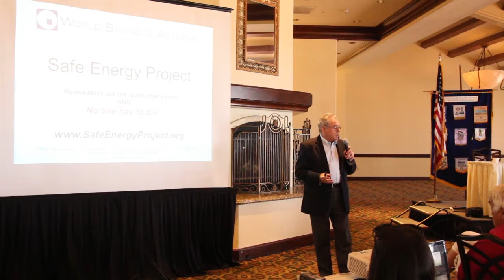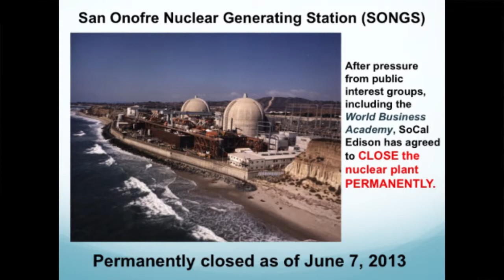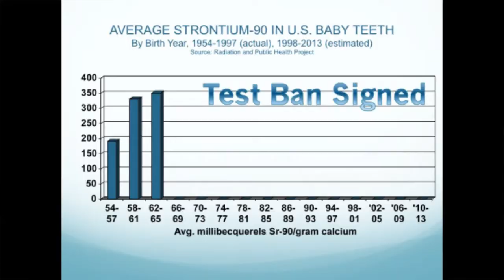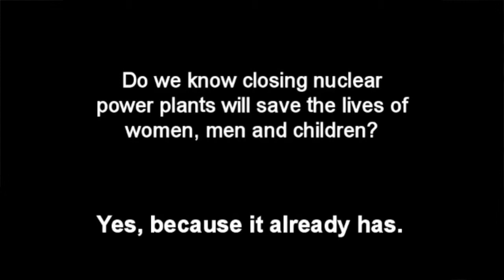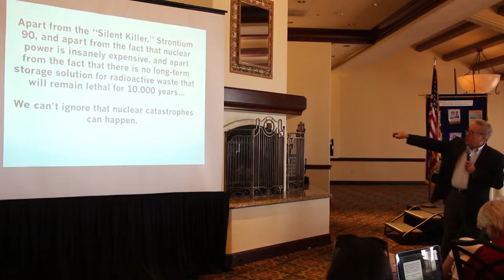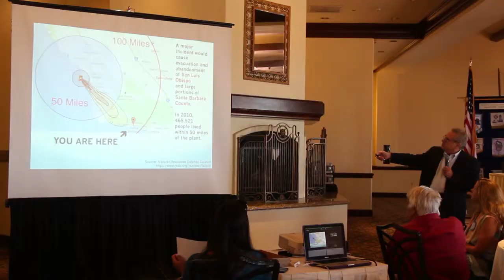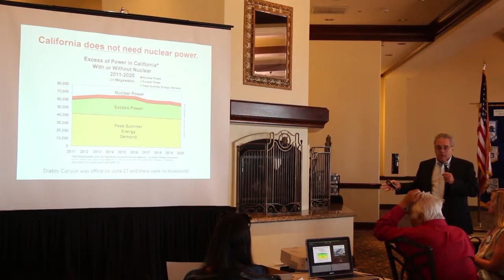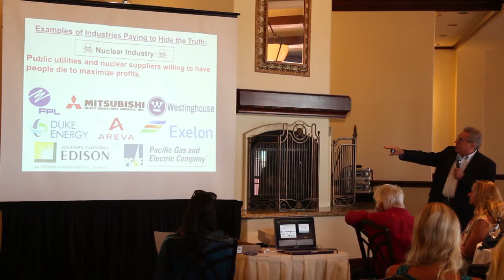Safe Energy Presentation at Rotary Club of Santa Barbara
World Business Academy Founder Rinaldo S. Brutoco presented the moral and economic case against nuclear power (especially Diablo Canyon) and in favor of renewable energy production during a meeting of the Rotary Club of Santa Barbara on June 28, 2013.